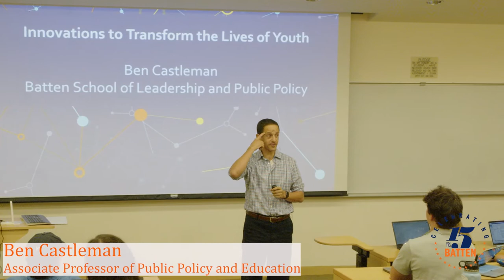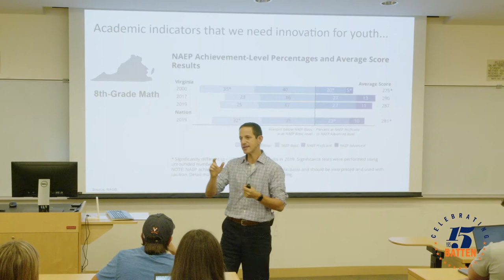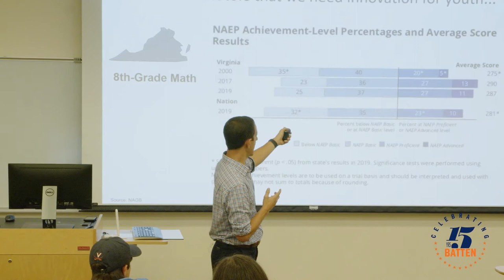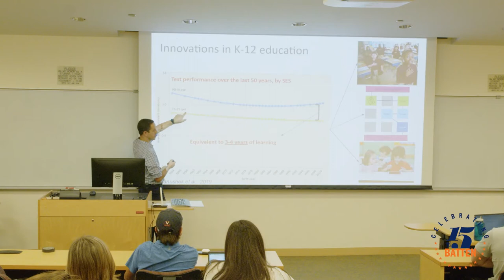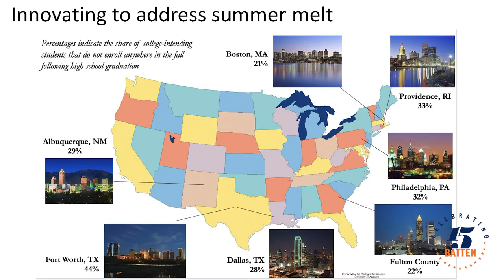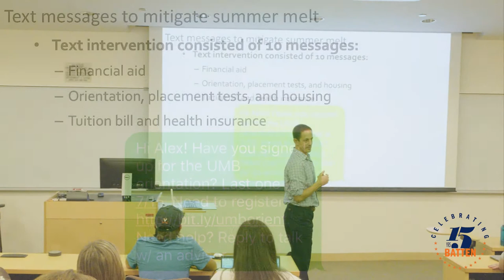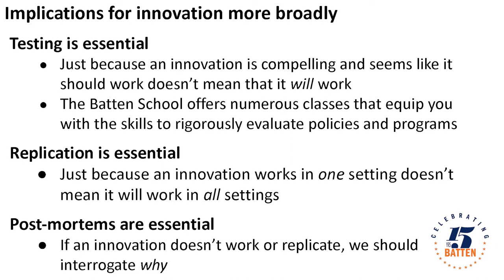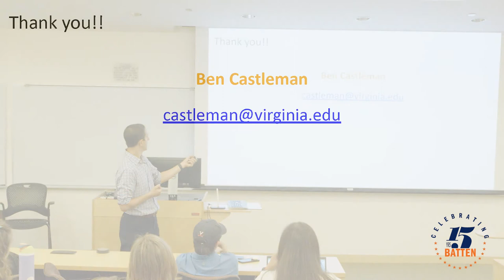Batten Showcase: Ben Castleman on Innovations to Transform the Lives of Youth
In this lecture, associate professor at the Frank Batten School of Leadership and Public Policy, Ben Castleman, shares innovations that transform the lives of youth worldwide, and walks the classroom through the nuances and unidentified consequences of these innovations.